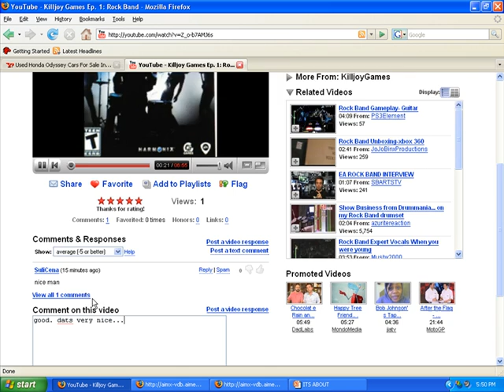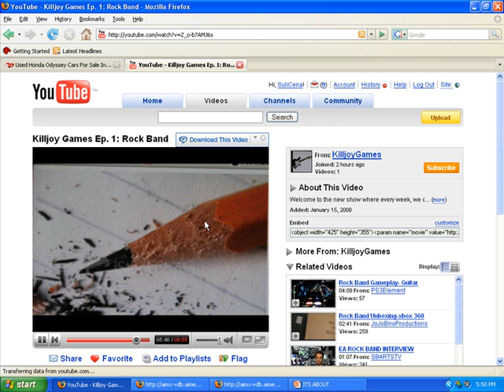WATCH THE SERIES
its 4 ur LIFE